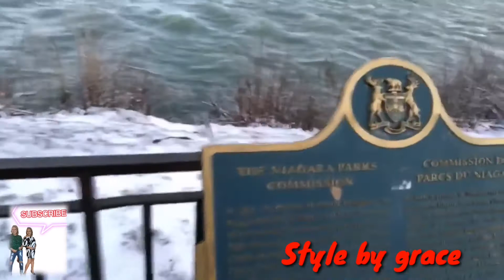Niagara Falls Escapade Part 1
Niagara Falks up close and personal
One of the 8 Wonders of the world is truly amazing and so marvellous.
Canada is one of the countries in the world with the biggest fresh water .
Enjoy the breathtaking view as you watch this video.

Facebook Page :Style by grace